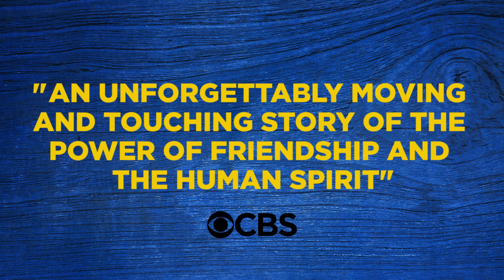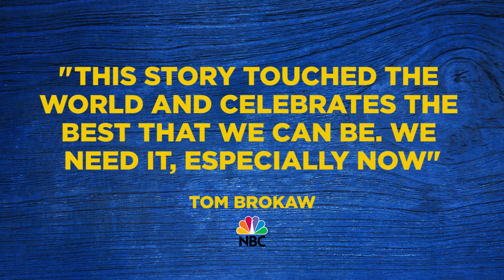Come From Away at the Fabulous Fox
Come From Away is the true story of the small town that welcomed the world. Don't miss this breathtaking new musical when it visits the Fabulous Fox for the first time May 14 - 26, 2019!